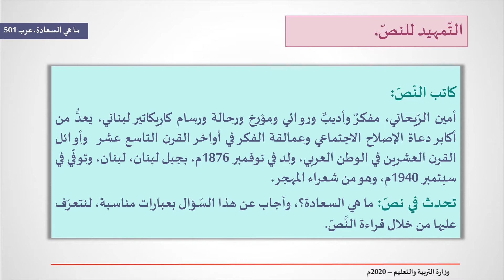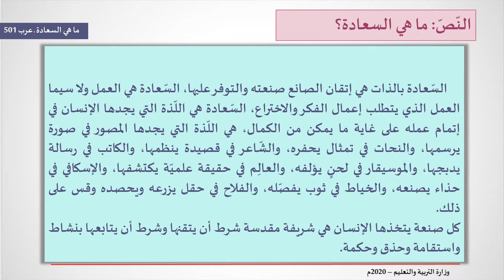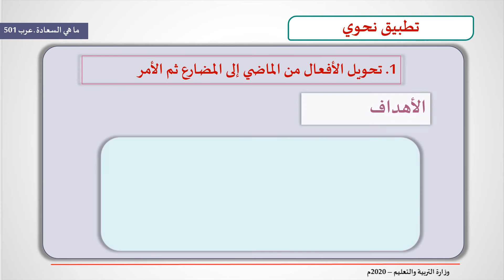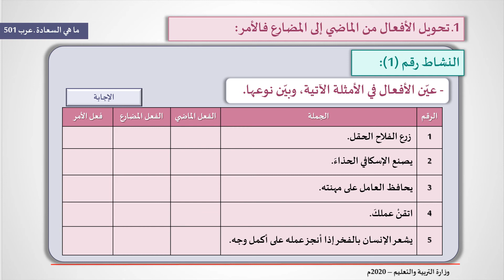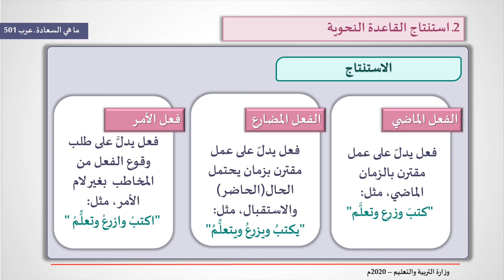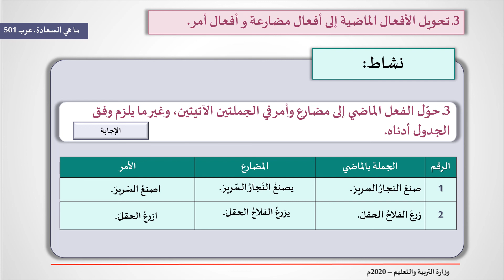ماهي السعادة عرب 501